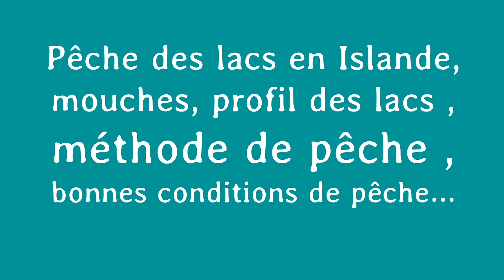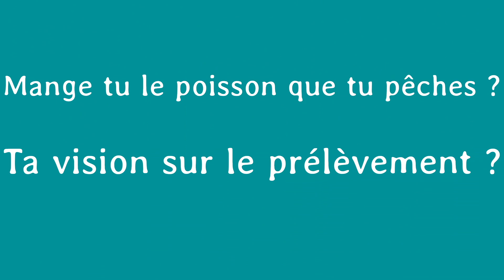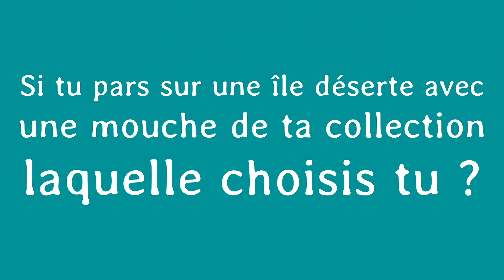10 ans d'évolution de Nymphévolution ( la suite, toujours sans filtre )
Je suis disponible pour répondre à vos commentaires sous cette vidéo , vous pouvez aussi m'écrire via nymphevolution.fr.